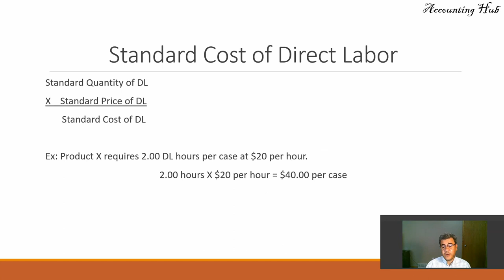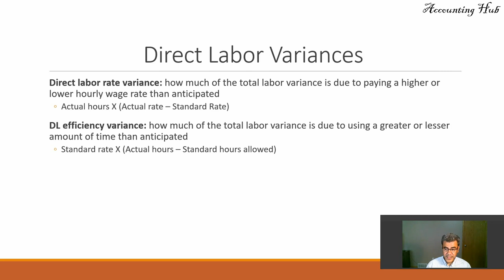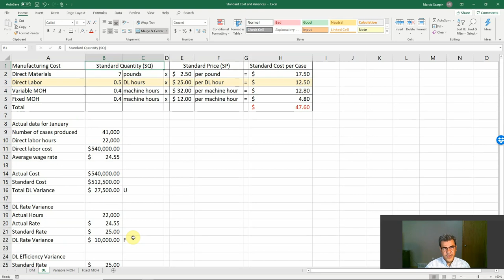Standard Cost: Direct labor variances